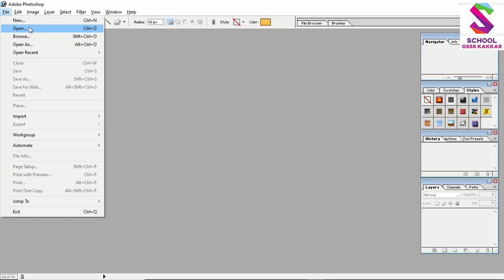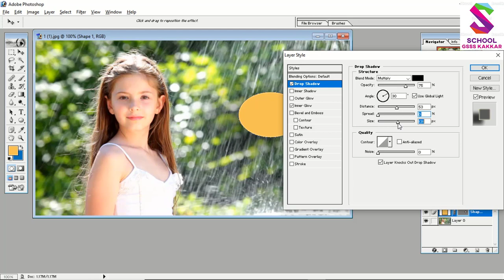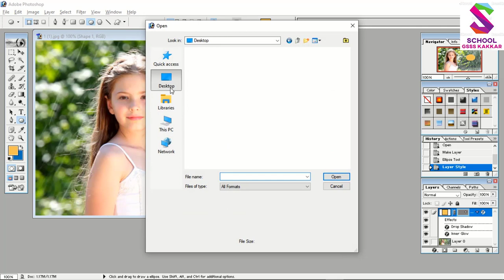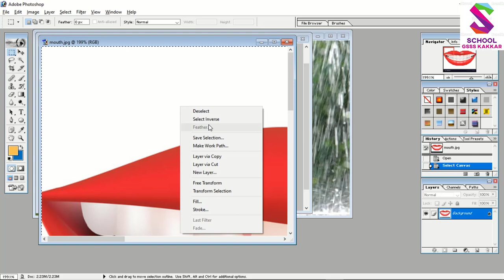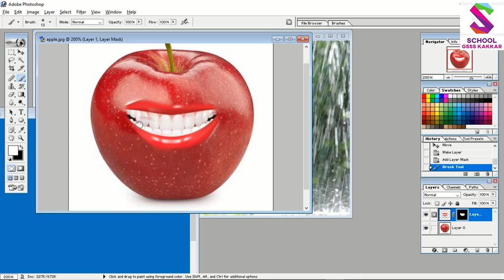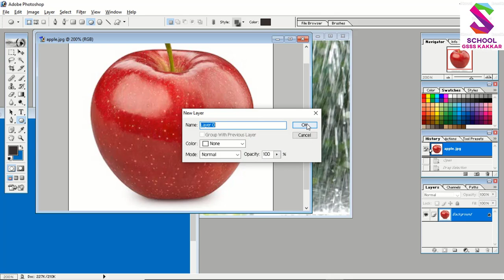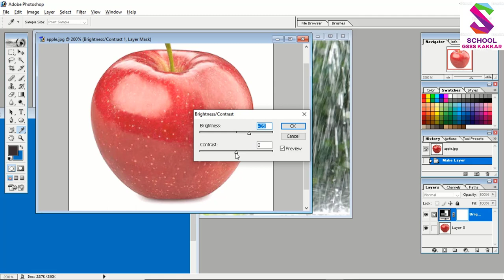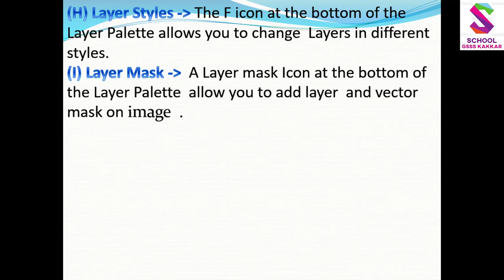11th CS Layer Masking